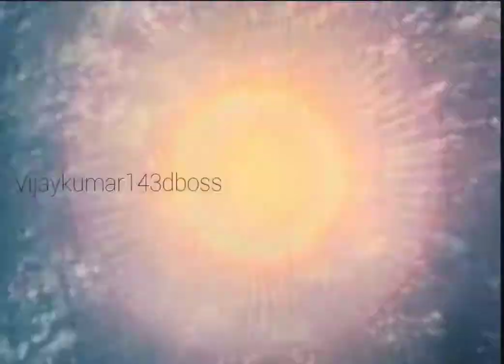Swetha gulabi movie song sangati sambanda video song